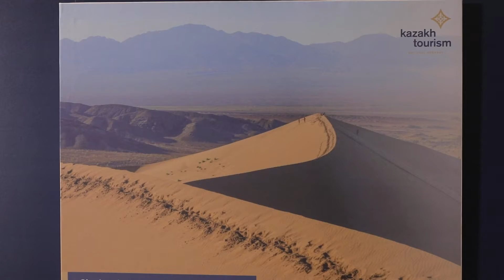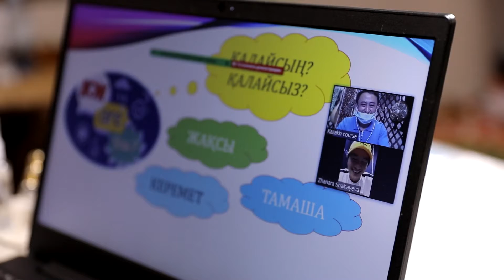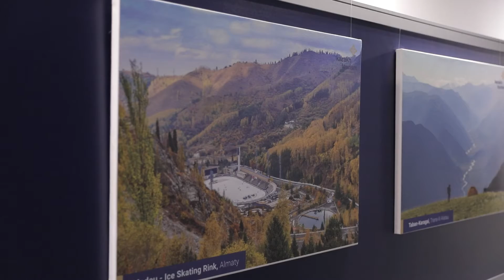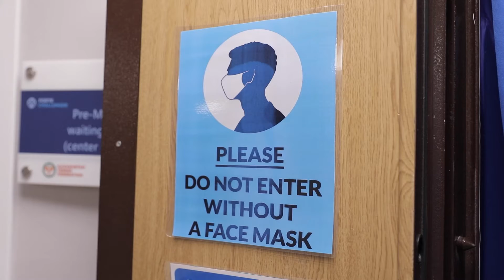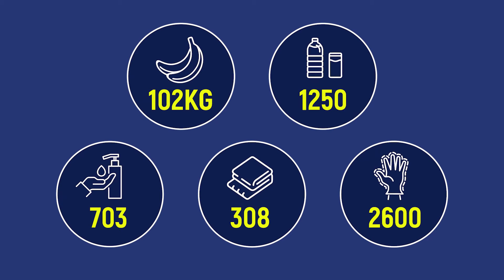Forte Challenger теннис турнирлерінің қорытындысы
Екі апта бойы турнир қонақтары мен қатысушылары қазақ мәдениетімен танысып, ұлттық тағамдардан дәм татты, қазақ тіліндегі кейбір күнделікті сөздерді үйреніп, көңілді челлендждерге қатысты.